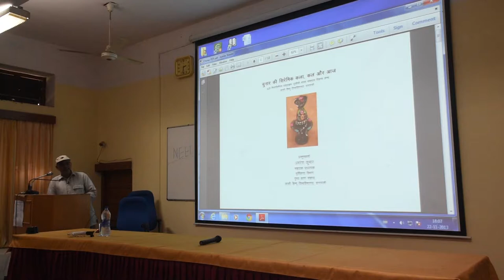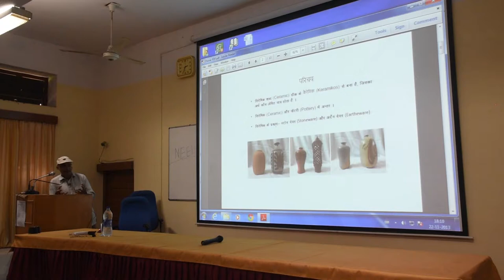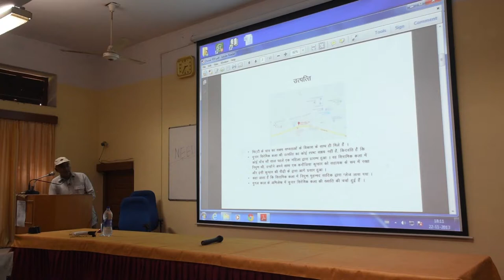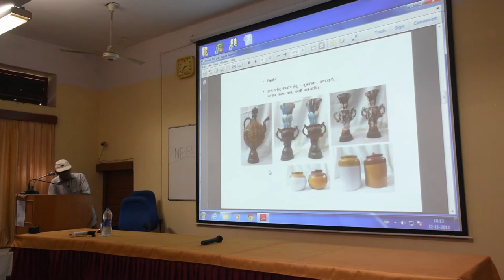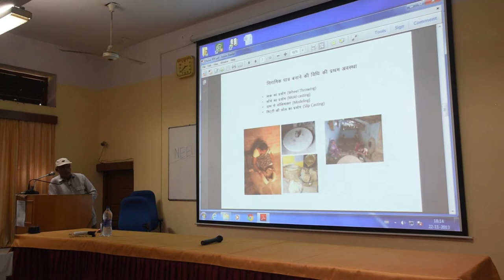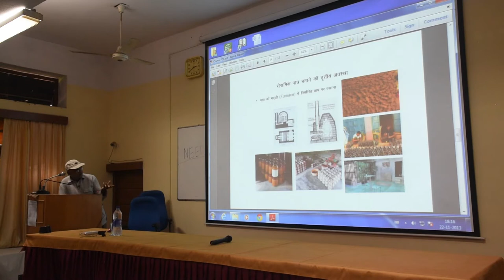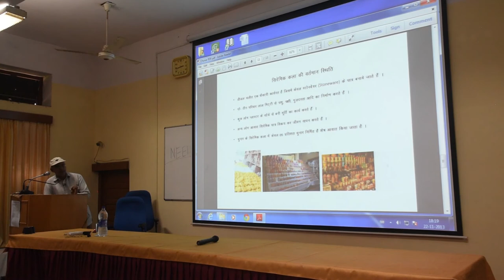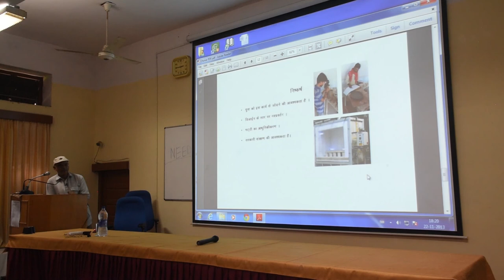Dr. Amresh Gupta | चुनार की सिरेमिक कला, कल और आज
Dr. Amresh Gupta | चुनार की सिरेमिक कला,  कल और आज | Dept. of sculpture, Fine Arts  BHU